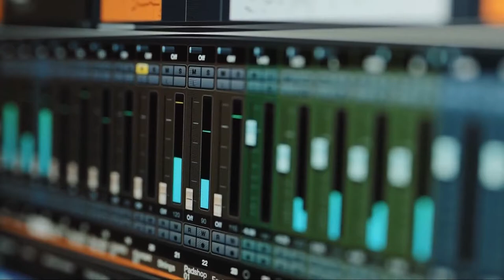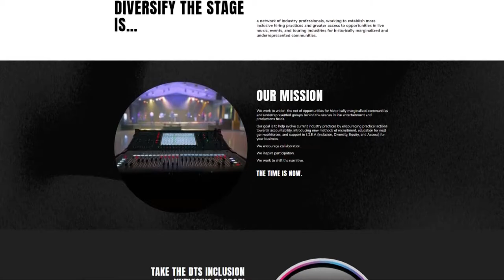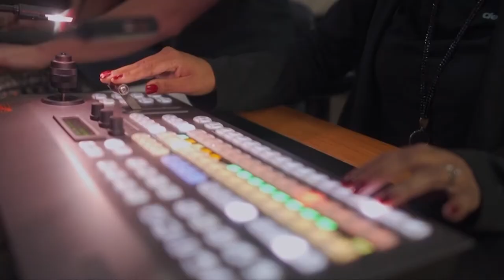Diversify the Stage: Bringing diversity to the music industry behind the scenes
"I wanted to try to amplify what I was seeing as an artist and wondering if within the industry itself, it was something that was already recognized and if companies were really starting to pay attention to that."

And so – “Diversify the Stage” was born. Its mission? Establish more inclusive hiring practices and greater access to opportunities in live entertainment and production.